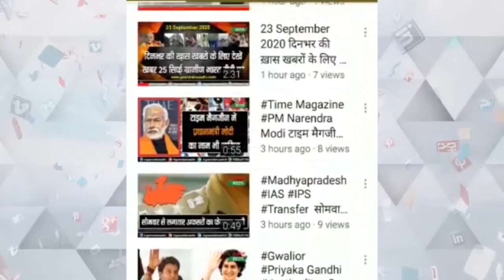बांसी तहसील में तहसील समाधान दिवस का हुआ कार्यक्रम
उत्तरप्रदेश में सिद्धार्थनगर के बाँसी तहसील में समाधान दिवस का कार्यक्रम का समापन हुआ , जिसमें 5 मामलों का निस्तारण हुआ  , बाकी मामलों को संबंधित अधिकारी को समीक्षा हेतु दे दिया गया है| समाधान कार्यक्रम अपर पुलिस अधीक्षक मायाराम वर्मा  की अध्यक्षता में  संपन्न हुआ इस दौरान ज्वाइंट मजिस्ट्रेट जग प्रवेश सहित तहसीलदार गौरव कुमार मौजूद रहे|

samadhan divas
samadhan divas police
samadhan divas
bashi me samadhan divas
raghukul samadhan divas
siddharth nagar ka news
siddharth nagar new news
siddharthnagar news
siddharth nagar ka samachar
siddharth nagar university
siddharth nagar samadhan divas
siddharthnagar samadhan divas
siddharth nagar samadhan divas mahotsav
siddharth nagar university ka paper kab hoga
siddharth nagar ka taja khabar
siddharth nagar samadhan mahotsav
siddharthnagarsamadhan
siddharth nagar jilla
siddharthnagar live news